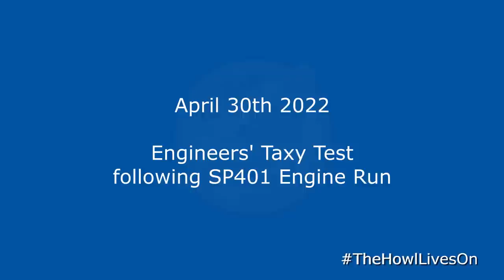Engineering Taxi Test April 2022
Filmed by JibzTV